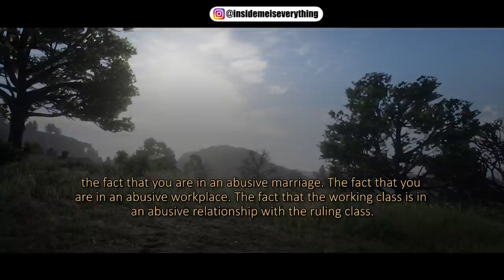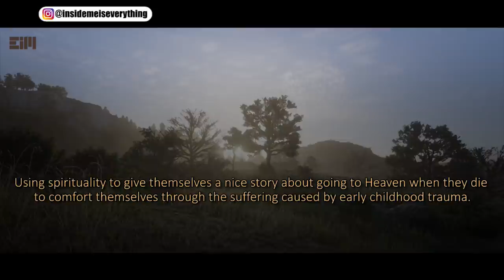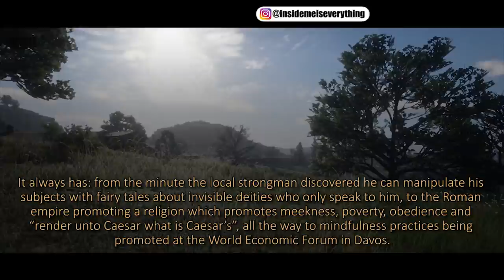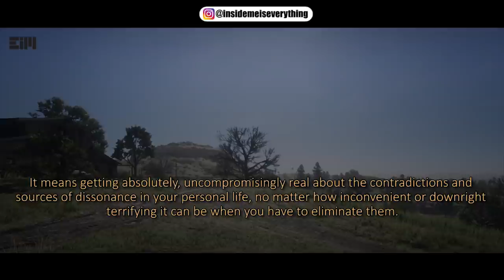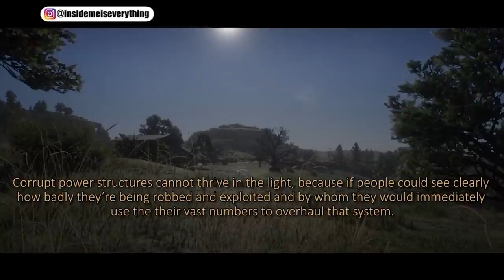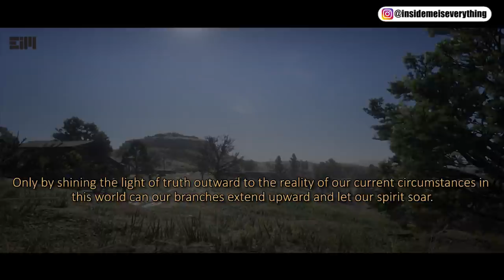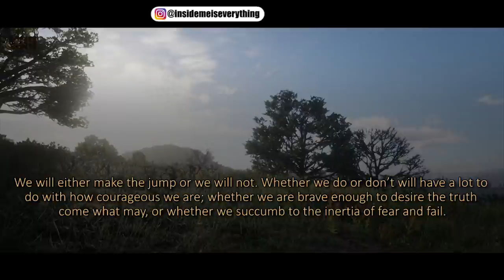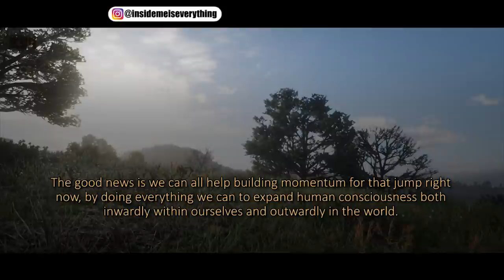SOMETHING BIGGER IS HERE, Don't Close Your Eyes